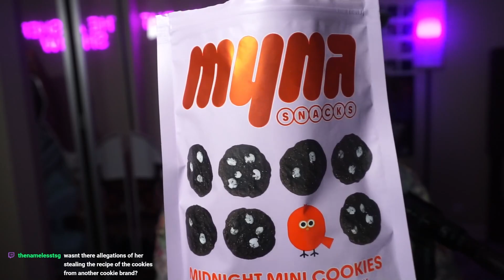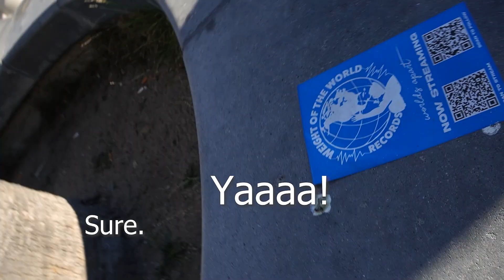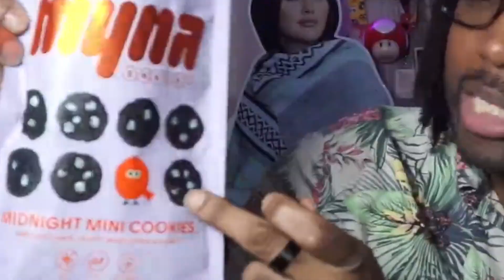Rating Pokimane's $28 Cookies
What do the public think of Pokiman's cookies? We have all seen streamers like; Kai cenat, xQc, Asmond gold try them, but today I am asking strangers